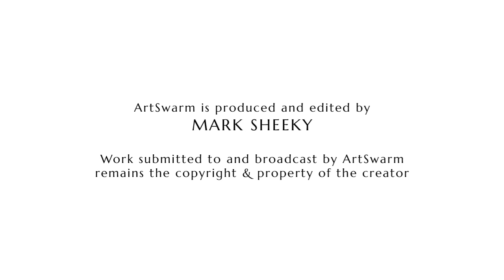ArtSwarm Shorts: Charades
Charades by Taylor Schofield, an original creation for ArtSwarm featuring a dazzling interplay of sound and light. The result is a Len Lye-like expression of sound into images, a presentation of thought pictures in contemporary video form.

Created for ArtSwarm by Taylor Schofield.

ArtSwarm Shorts are original video or audio pieces, or single piece extracts from the experimental art television programme ArtSwarm. Anyone can create an ArtSwarm piece; a new video or audio work, and our artists typically make new for each episode to our themes. New episodes are published every four weeks on Fridays. to find out how you can create and send your work to ArtSwarm.